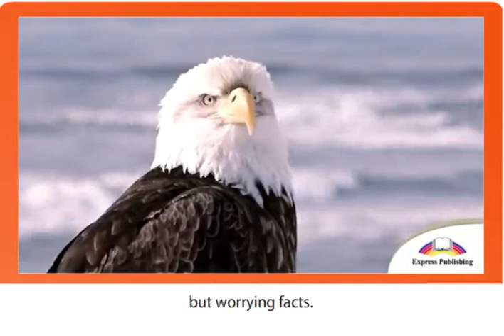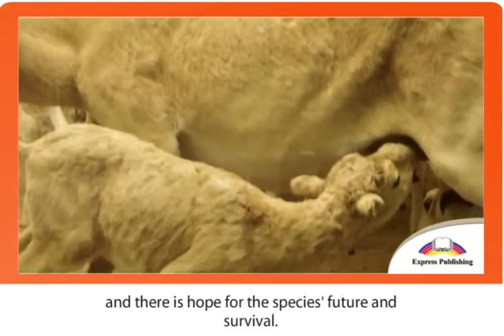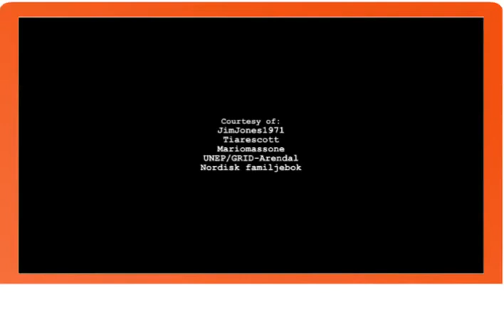7 EXCEL Module 4 Video 4 Endangered Species Around the World